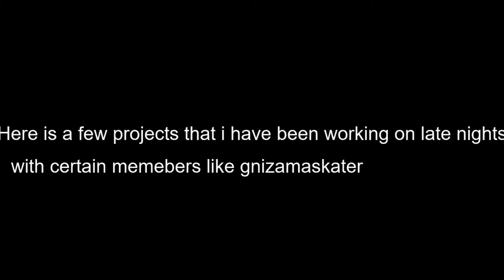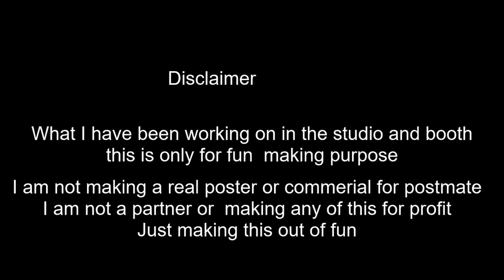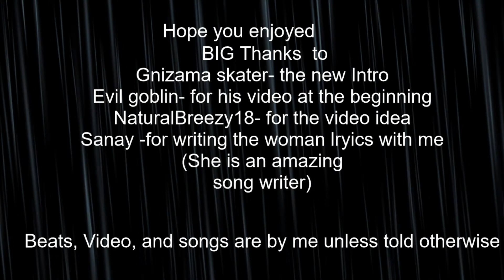Weeks in the life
People I want to say thank you to helping me with this project  This video has been in the works for a while and I wasn't sure. When I was going to put this out or even release it.

Gnizama Skater- The amazing visual intro he created for me.
He sent it. While, I was working in the middle of making this video. He sent it to me and I knew I  could use the introduction.

 IAmBreaunna- in her video she gave me that idea for this video. The video that gave me the idea will be linked at the end of this video.   I watch some of her videos and one of her videos inspired me to create a video like this.